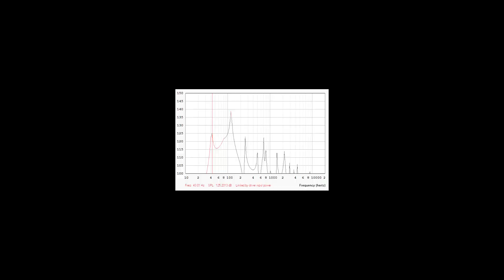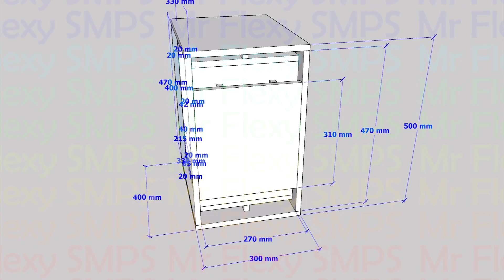8 INCH Turbosound NUQ Subwoofer PLAN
Show more for more information in this box.
38Hz ~ 250Hz

Use any 8" subwoofer that has high xmax or designed for subwoofer!

Keep safe everyone and God bless. Happy building!